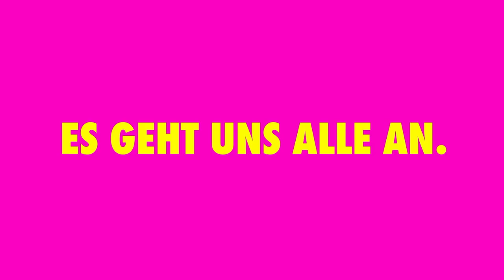Best-of-Dreikönigsrede | Christian Linder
Dreikönigsrede von Christian Lindner verpasst? Macht nichts, hier ist das Best-of-Video!
Es geht unter anderem um:
-  Coronamaßnahmen und einen besseren Schutz der besonders Gefährdeten
- Technologieoffenheit und Forschungsfreiheit
- Unser Bildungssystem
- Verbesserungsmöglichkeiten bei der Gleichstellung von Frauen
- Dass wir Alltagsrassismus nicht tolerieren dürfen
- Verbesserung von Deutschland als Wirtschaftsstandort